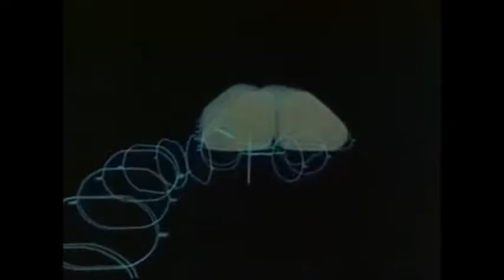A Touch of Class - Mercedes Benz W126